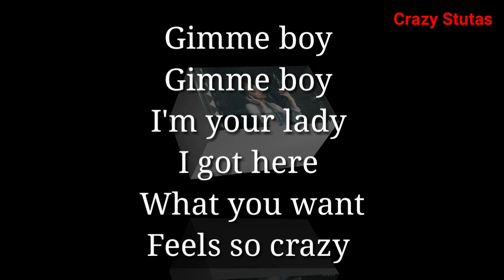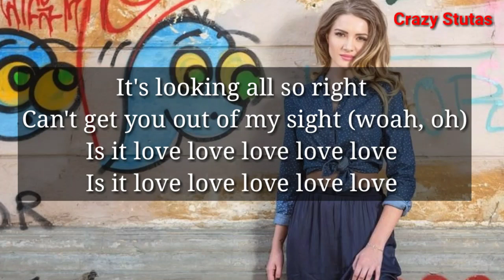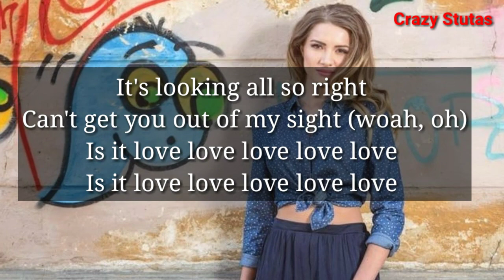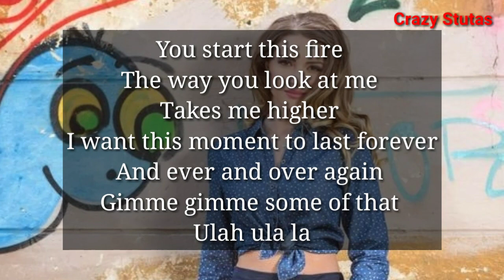"Bilionera" || Otilia Lyrics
Otilia Lyrics
Play "Bilionera"
on Amazon Prime Music
"Bilionera"

Tomame la mano
Que tu eres cosa Buena
Esta noche quiero bailar
Sobre en la arena
No soy una ajena
No soy nada mal
Ven paca ven paca
Y ahora

Tomame la mano
Y ahora

Gimme boy
Gimme boy
I'm your lady
I got here
What you want
Feels so crazy
Gimme boy
Gimme boy
I'm your baby
I'm your lady
I'm your girl
I'm your girl
I'm your mama
Don't want drama
I'm your girl
I'm your girl
Beladona
Sexy mama

You start this fire
The way you look at me
Takes me higher
I want this moment to last forever
And ever and over again
Gimme gimme some of that
Ulah ula la

Tomame la mano
Y ahora

Tomame la mano
Y ahora

It's looking all so right
Can't get you out of my sight (woah, oh)
Is it love love love love love

Takes me higher
Ulah ula la

Tomame la mano
Y ahora

Tomame la mano
Y ahora